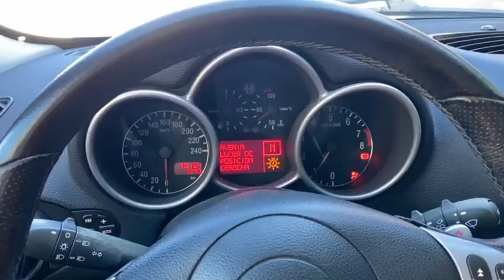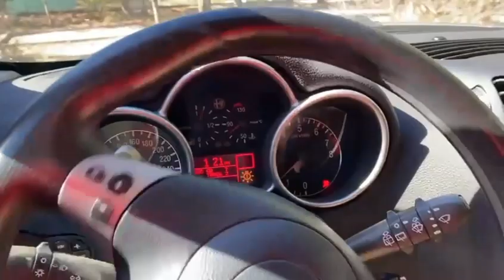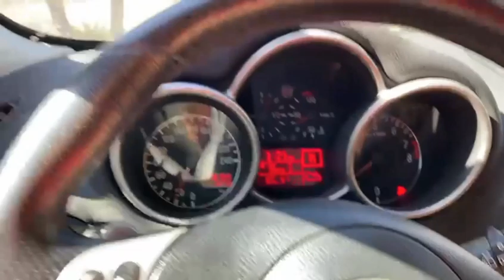¿Vale la pena comprar un Alfa Romeo 147 año 2004?